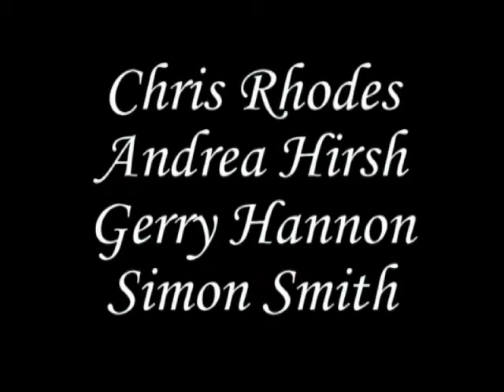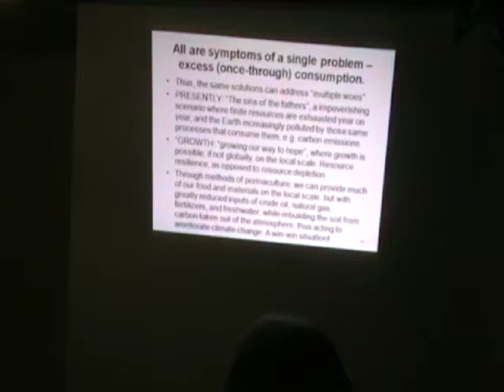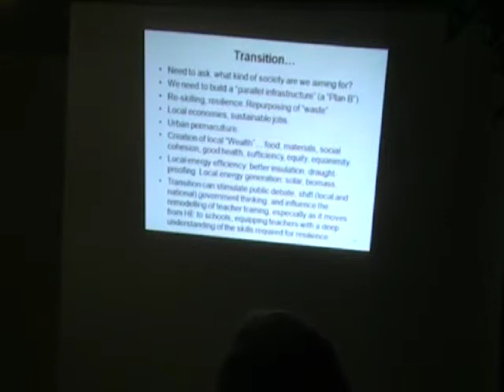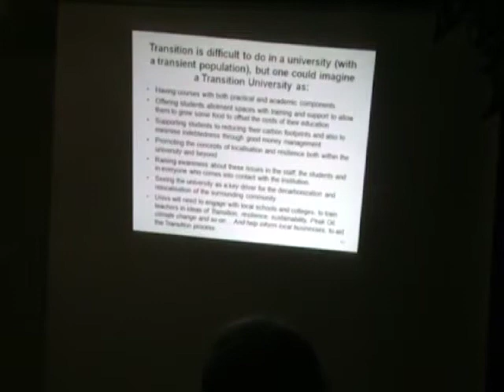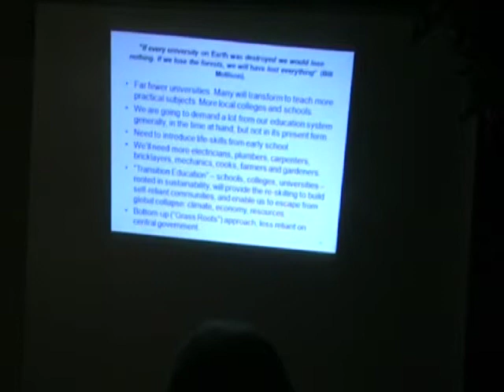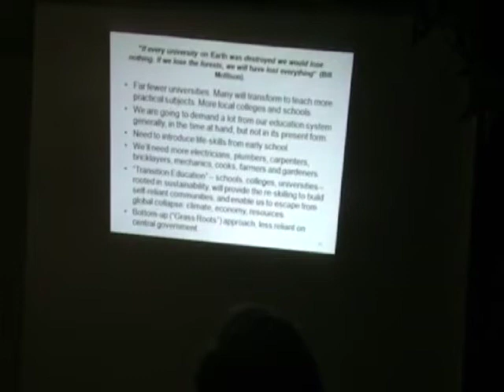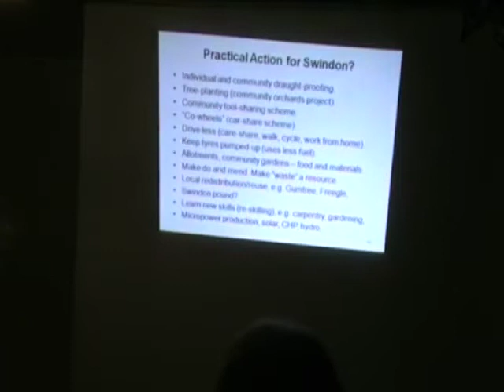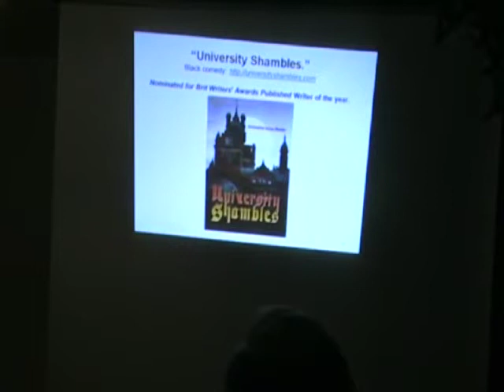Q&A with Chris Rhodes @ Swindon LitFest 15 May 2013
A question and answer session with Chris Rhodes, Andrea Hirsch of Lower Shaw Farm and Gerry Hannon of Swindon Climate Action Network